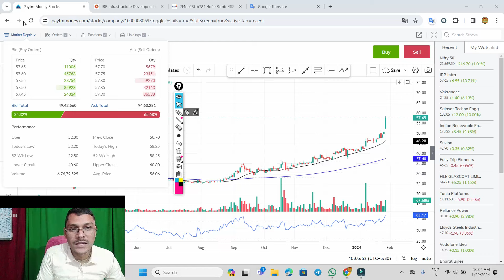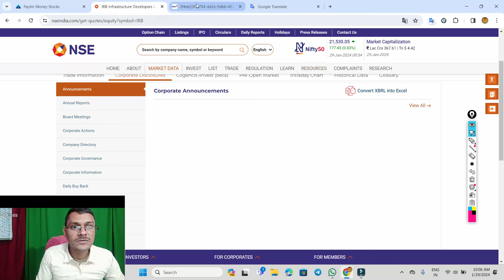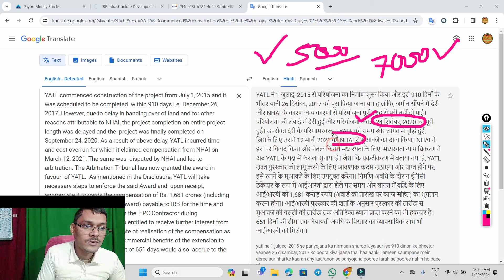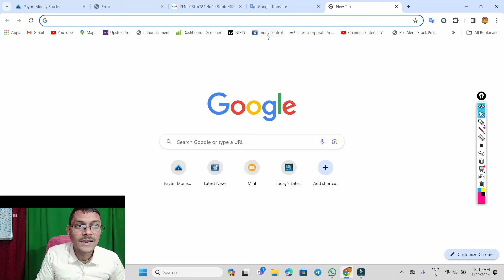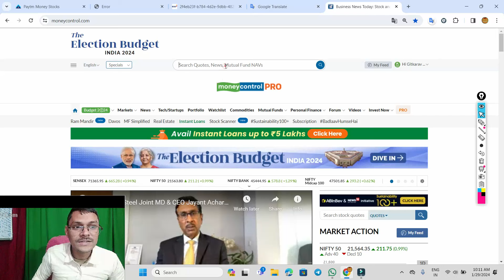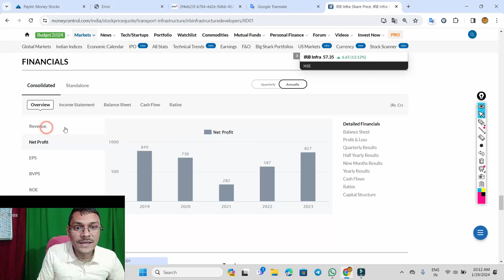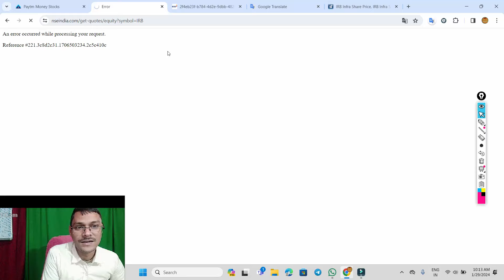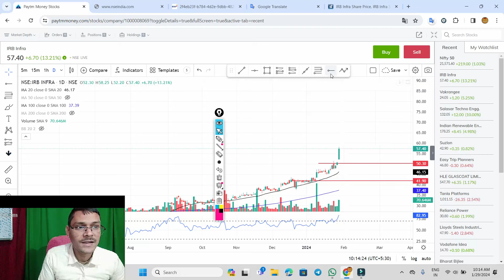irb infra मुआवजा मिला ◾ ASM में शामिल ◾ irb infra share latest news ◾ irb share news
irb infra मुआवजा मिला ◾ ASM में शामिल ◾ irb infra share latest news ◾ irb share newsirb infra ASM में ◾ सेबी का नोटिस ◾ 380 से 480 करोड़ ◾ irb infra share latest news ◾ irb share news
irb infra share latest news । stock Split खरीदारी का लास्ट डेट । irb infra share split news

irb infra latest news today
irb infra latest update
irb infra latest

irb infra stock split
irb infra stock latest news
irb infra stock news
irb infrastructure stock

irb infra result today
irb infra result
irb infra review
irb infra result date

irb infrastructure
irb infrastructure latest news
irb infrastructure developers ltd latest news
irb infrastructure developers ltd stock analysis
irb infrastructure share news
irb infrastructure share latest news

irb share
irb share latest news today